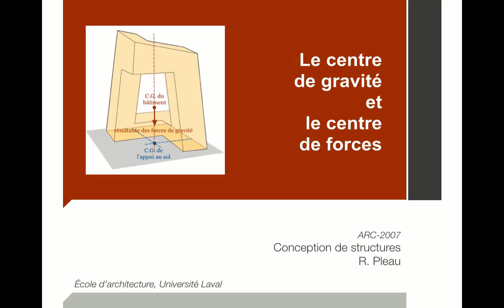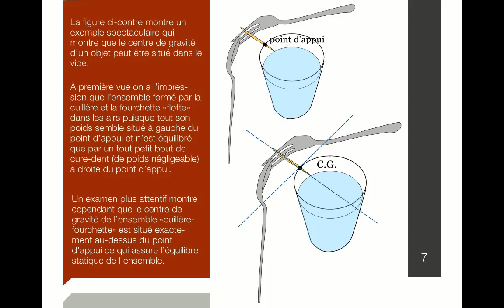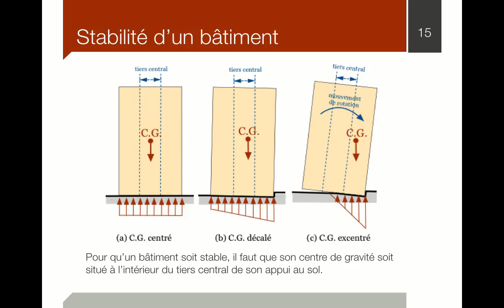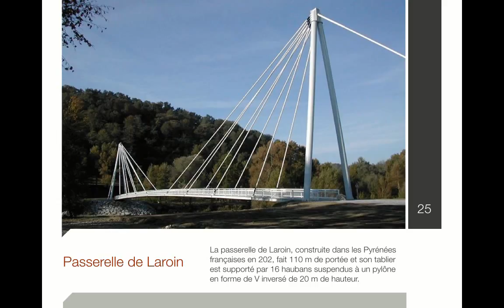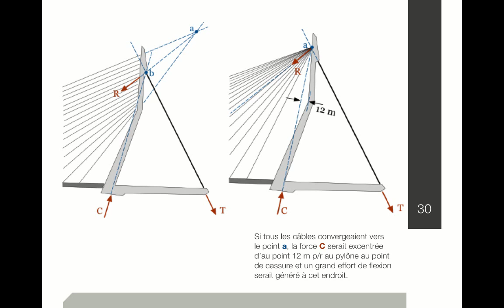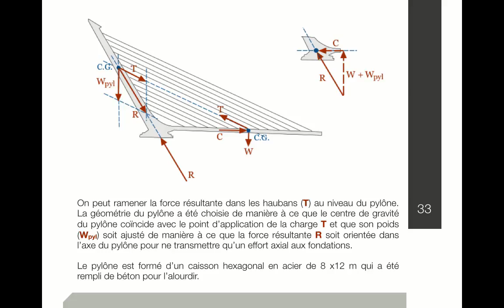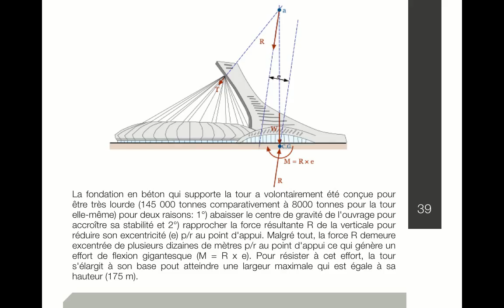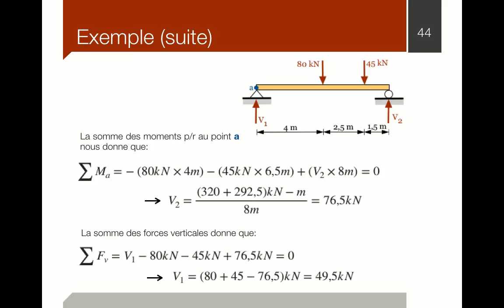6. Centre de gravité